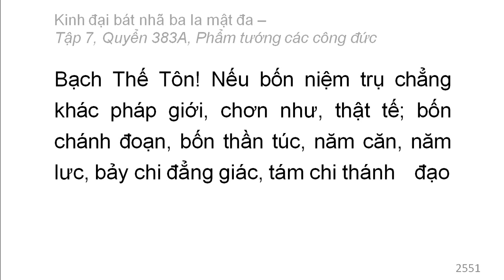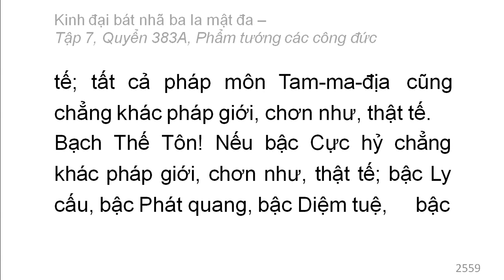Quyển 383A: Kinh đại bát nhã ba la mật đa - Phẩm tướng các công đức (rất hay) (383/600) (6)